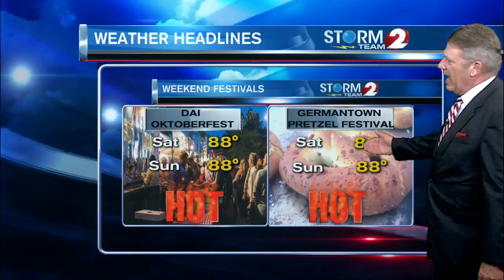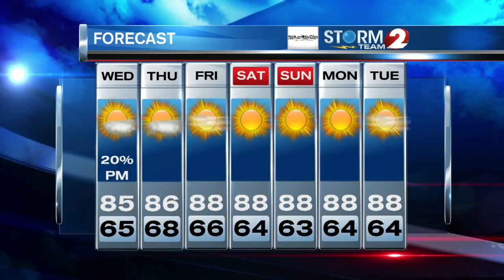2 News at 6 pm Weather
Heat and humidity will build for the rest of the week